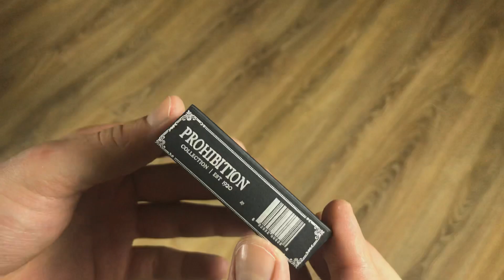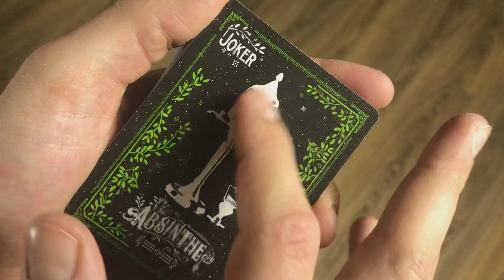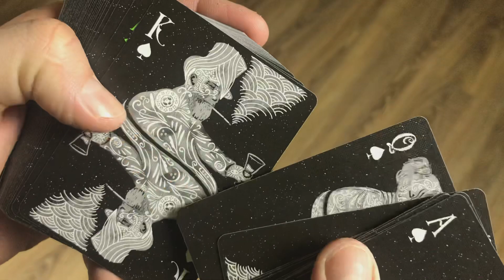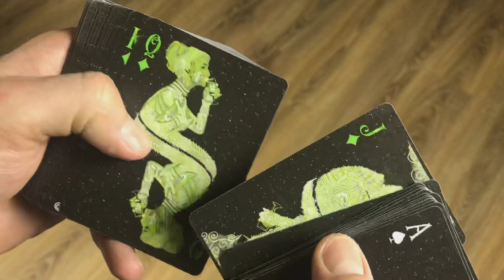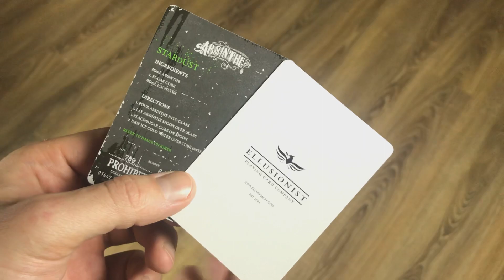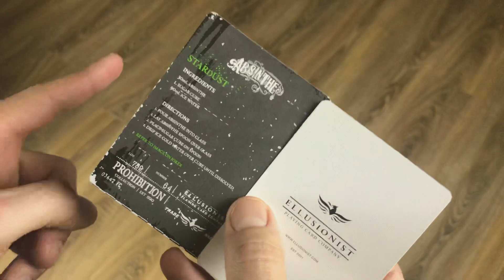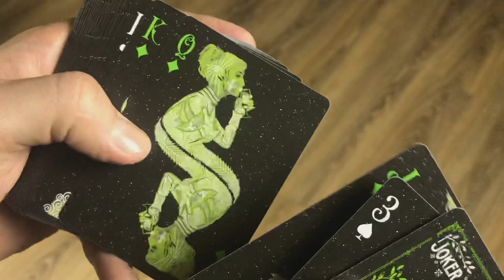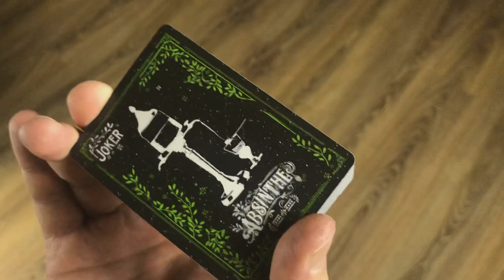Обзор колоды ABSINTHE / ГДЕ КУПИТЬ КАРТЫ ДЛЯ ФОКУСОВ